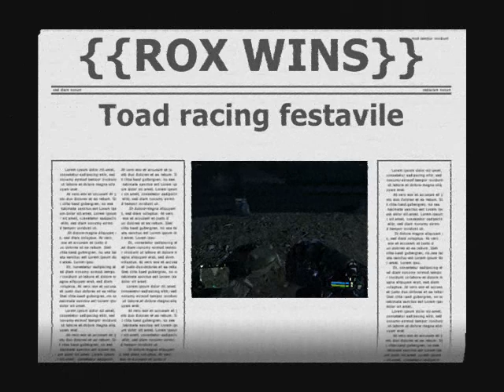Crysis Frog Catching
Crysis frogs caught and sold on the black market.